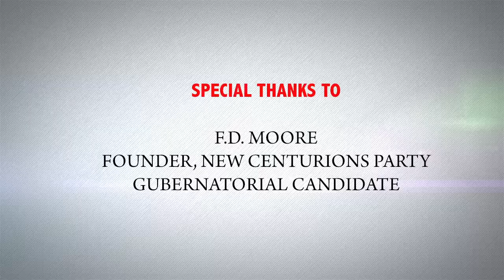Ms FD Moore running for Governor of Florida